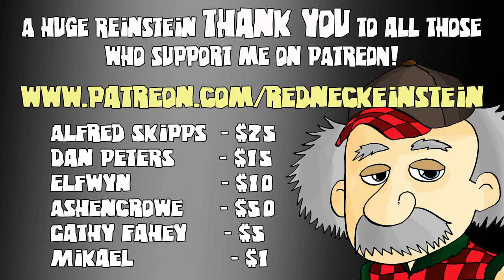RUN FOR YOUR LIFE!! - RIMWORLD ALPHA 14 Let's Play - Ep.3 - Rimworld A14 Gameplay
Part 3 of a new series of Rimworld for Alpha 14D. In this episode our hunter extraordinaire runs for his dear life from a scary cassowary, getting injured in the process, and we make some fun decisions  about the future of our colony

Rimworld has finally hit steam, albeit still in Early Access but currently on revision Alpha 14D. Its graphical style is heavily influenced by Prison Architect and managing your colonists is not too different to managing prisoners in Prison Architect so if you enjoyed that game, you will love this game too!

WHAT IS RIMWORLD?

► The game generates a whole planet from pole to equator. You choose whether to land your crash pods in a cold northern tundra, a parched desert plain, a temperate forest, or a steaming equatorial jungle. Different areas have different animals, plants, diseases, temperatures, rainfall, mineral resources, and terrain. These challenges of surviving in a disease-infested, choking jungle are very different from those in a parched desert wasteland or a frozen tundra with a two-month growing season.